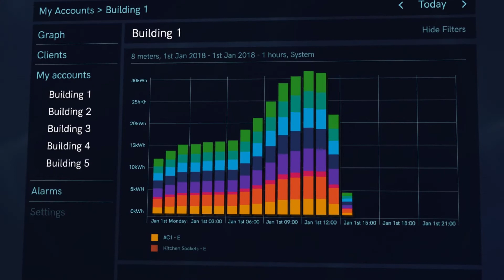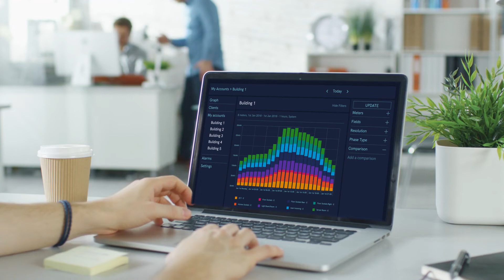An Introduction to Eniscope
The world's most complete energy management system - but what can it do?

Watch this video for an overview of Eniscope functionality, from capturing 'big data' to harnessing the power of IoT networks. Eniscope is a cutting-edge piece of equipment used by companies like IBM, KFC, Telefonica, 7-Eleven and many more the world over.

[V. 1a w/ Best.Energy branding]